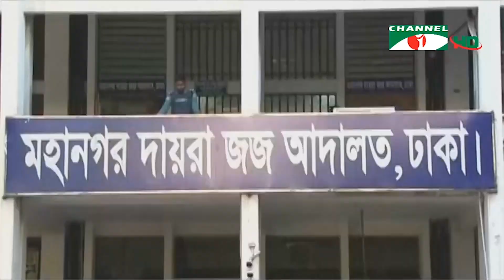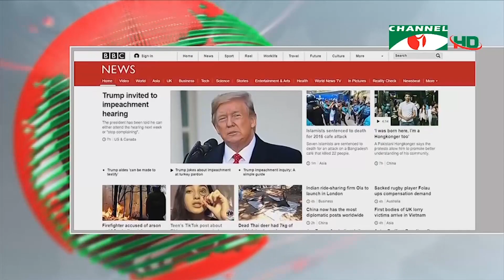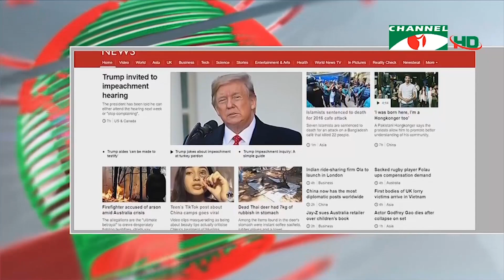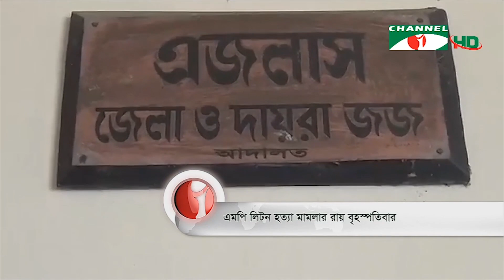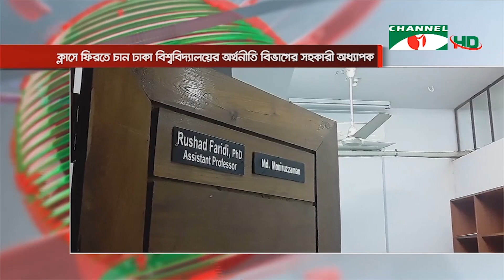চ্যানেল আই দুপুর ২টার সংবাদ || Channel i NEWS 2PM (Nov 27, 2019)